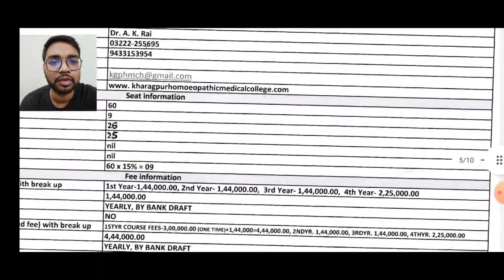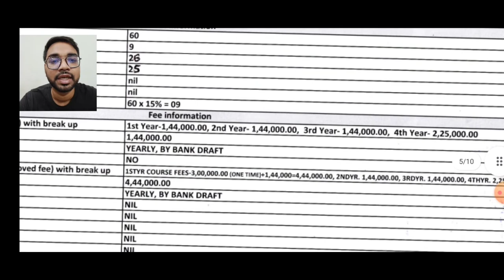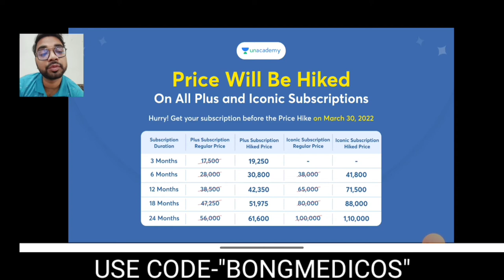#4 Kharagpur Homeopathic Medical College Fees Structure